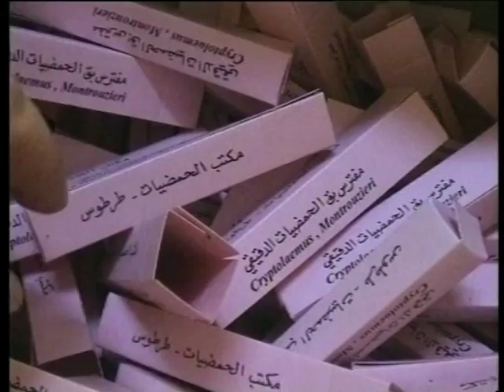Biological control of the Mealybug English Version المكافحة الحيوية للبق الدقيقي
The film is produced by the Extension Dept. of the Ministry of Agriculture and Agrarian Reform, MAAR.
اخراح نبيل رضا المهايني